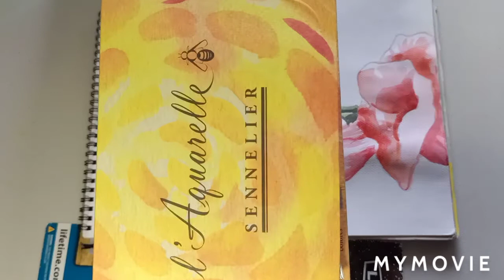Watercolor Painting Demo on Flower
A step by step demo of Sennelier French Artists Watercolor on Canson paper 200gsm.